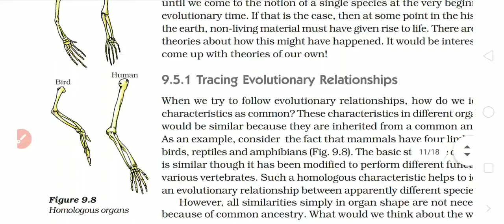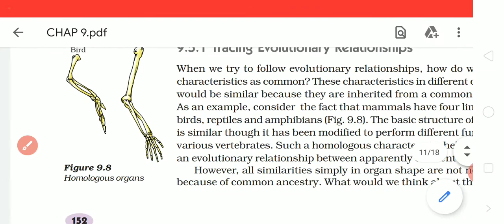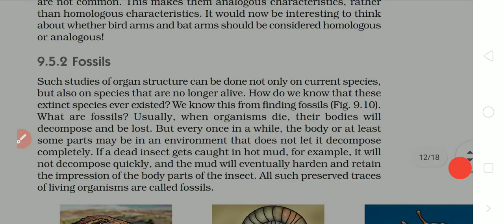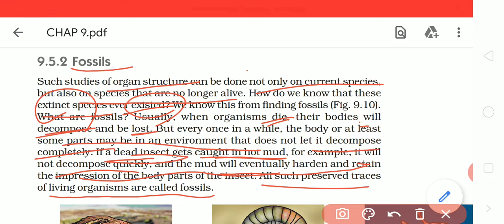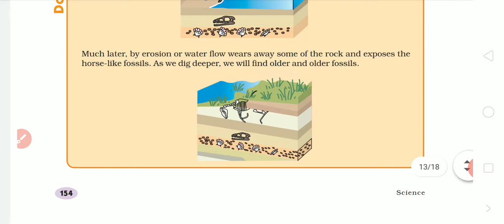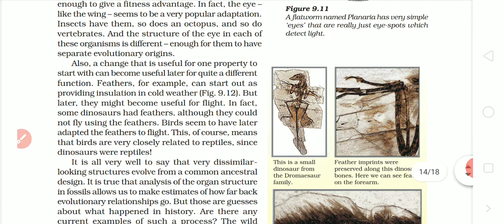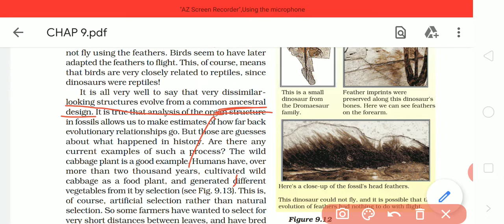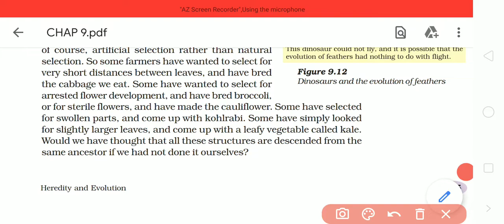Evolution 2 Std 10 and other competitive exam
homologous organ
analogous organ
example f homologous organ
example f analogous organ